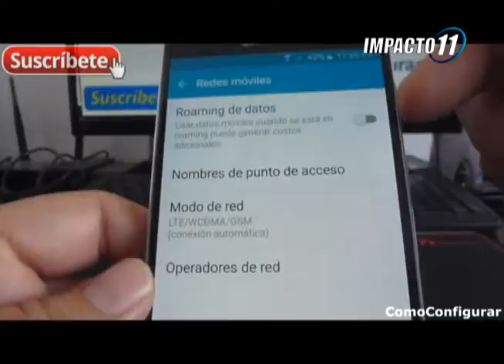Lo Más Viral en las Redes Sociales